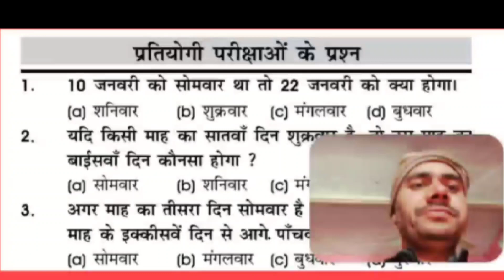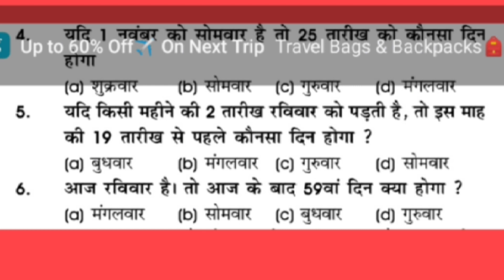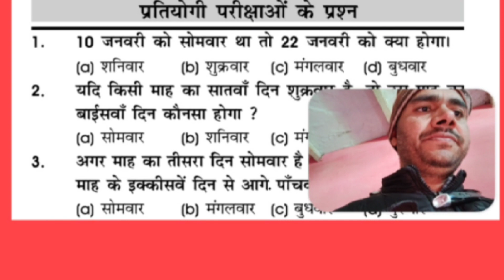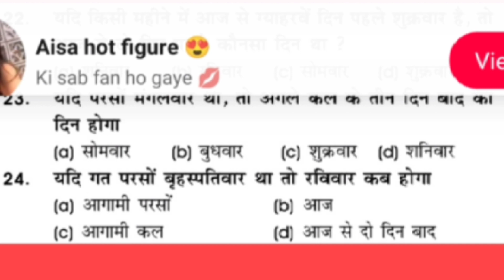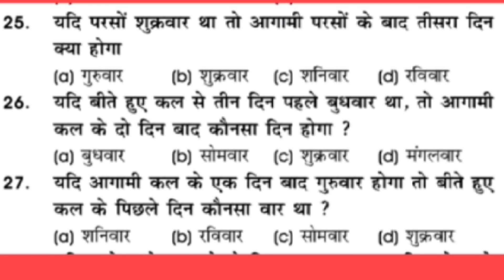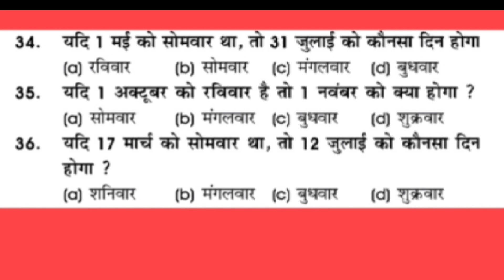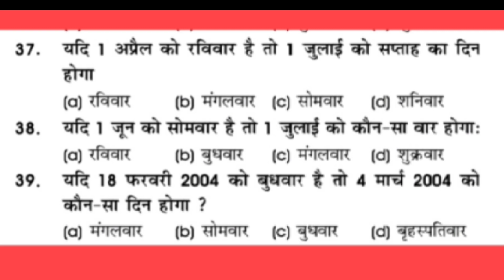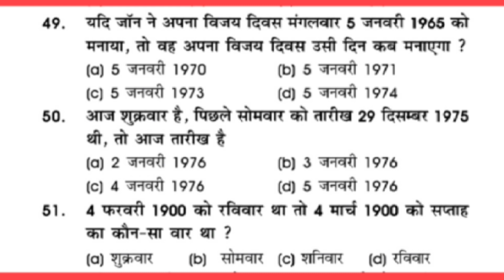calender reasoning test in Hindi ! कैलेंडर से संबंधित प्रश्न ! reasoning in Hindi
calendar reasoning
reasoning
calendar reasoning tricks
reasoning tricks
reasoning short tricks in hindi
reasoning calendar
calendar reasoning trick in hindi
reasoning tricks in hindi
calendar tricks in hindi
calendar reasoning short trick in hindi
calendar reasoning all types
calendar reasoning tricks in hindi
कैलेंडर रीजनिंग ट्रिक्स by Ravindra Dixit
reasoning tricks for ssc gd
reasoning test in Hindi
reasoning tricks for gd
reasoning for bank
reasoning MCQ test in Hindi
best reasoning solution in Hindi
best reasoning solution
reasoning solution in Hindi